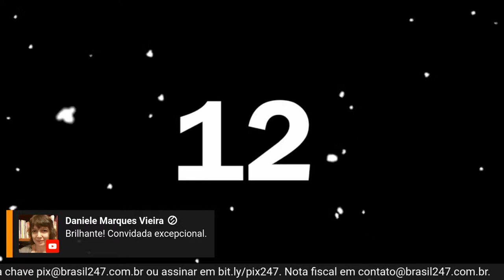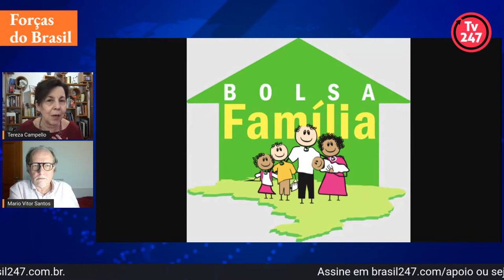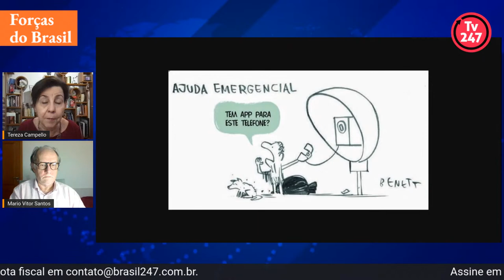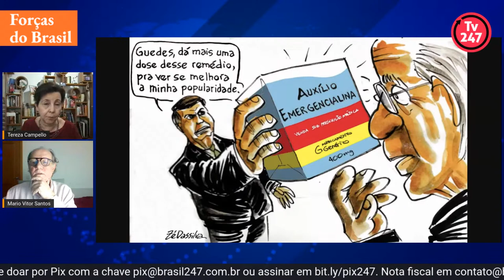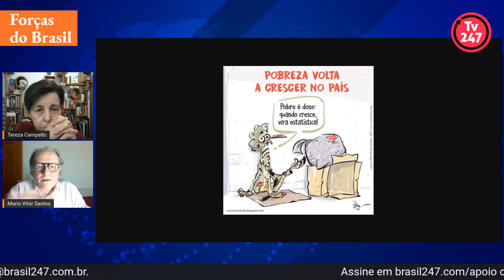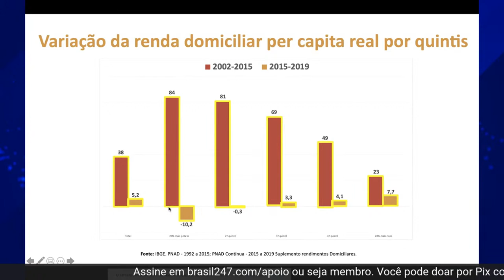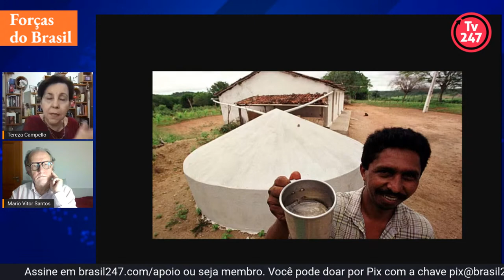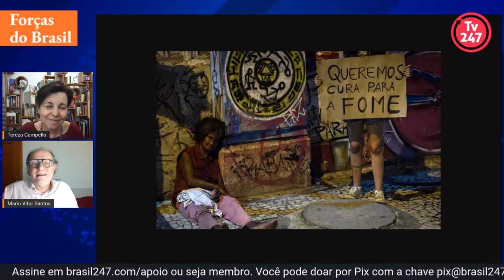Forças do Brasil - O Bolsa Família x Bolsonaro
O jornalista Mario Vitor Santos entrevista a ex-ministra do Desenvolvimento Social e Combate à Fome Tereza Campello sobre o novo Auxílio Brasil de Jair Bolsonaro, que acaba com o Bolsa Família, e também sobre a crise social e econômica do País após quase dois anos de pandemia.

Apoie o novo documentário de Joaquim de Carvalho sobre a máquina de fakeadas da extrema direita